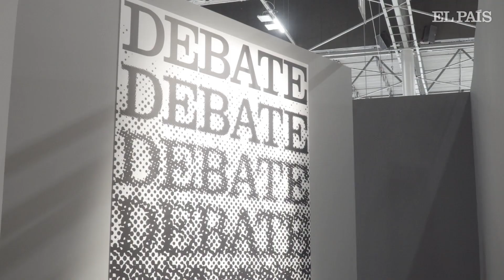Los reyes en Arco